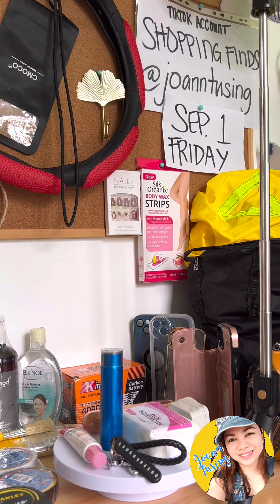Omni Universal Adapter with Switch Review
For shopee finds then look for CATEGORY : HARDWARE PLUMBING ELECTRICAL

Nandito na lahat ng kailangan at hinahanap natin tungkol sa package tours, airport transfers, rail passes, travel passes, admission tickets, food tours and restaurant vouchers, pocket WiFi and data SIM card, hotel and flight bookings.